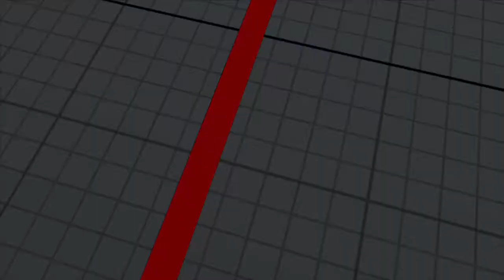Cammy Casual Match PS4 SFVAES4 20191204162832